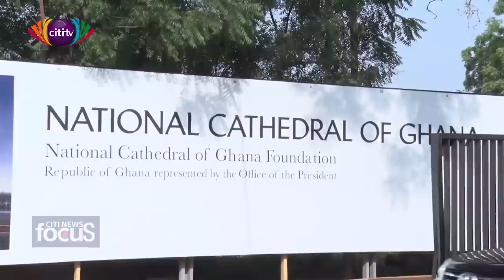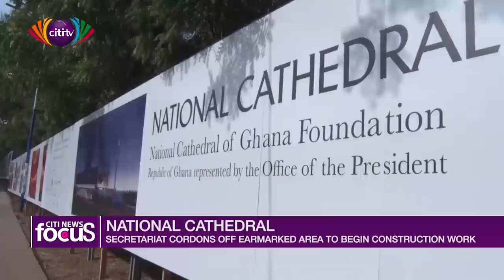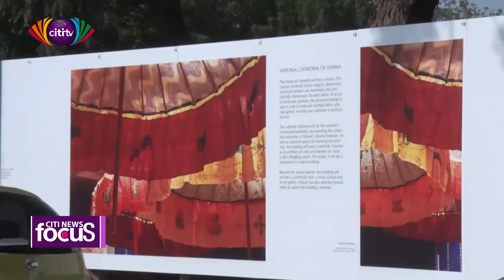National Cathedral Secretariat cordons off earmarked area to start work | Citi Newsroom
The National Cathedral Secretariat has blocked off the space that it has earmarked for the construction of the secretariat.